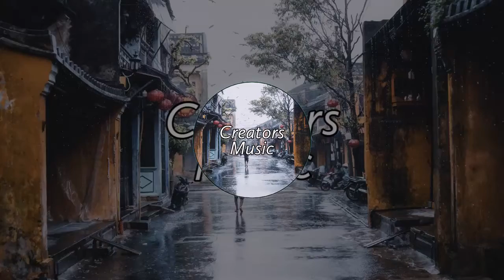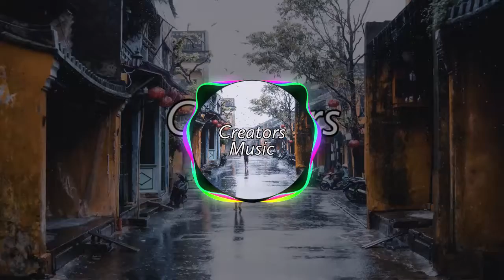Baarish Ki Jaaye Remix [ Creators Music ]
Starring:-  Nawazuddin Siddiqui & Sunanda Sharma